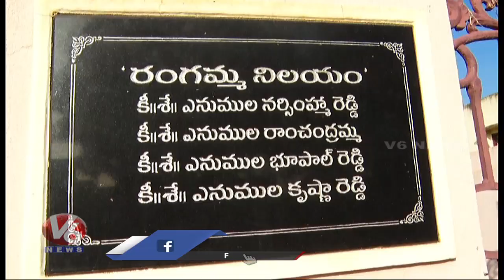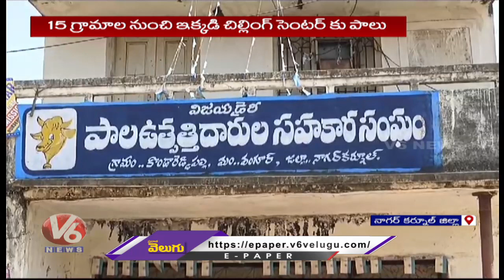Special Story On CM Revanth Reddy Own Village Kondareddy Palli Dairy Farms | V6 News